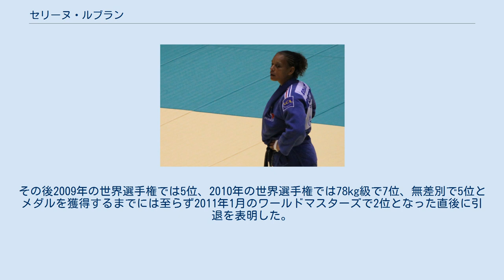セリーヌ・ルブラン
セリーヌ・ルブラン（Céline Lebrun 1976年8月25日- ）は、フランス出身の元女子柔道選手。
身長169cm。
 1999年の世界選手権では3位となった。
翌年のシドニーオリンピックでは決勝で中国の唐琳に1-2の判定で敗れて2位に終わった。
2001年の世界選手権では78kg級で3位だったものの、無差別では準決勝で中国の佟文を判定で破ると、決勝ではイギリスのカリーナ・ブライアントを指導で破り、78kg級の選手ながら無差別で優勝を飾った。
2003年の世界選手権では78kg級、無差別ともに5位だった。
2004年アテネオリンピックでは準決勝で日本の阿武教子と対戦して、ゴールデンスコアまでもつれ込むものの、終了19秒前に大内刈で有効を取られて敗れ、3位決定戦でもキューバのユリセル・ラボルデに袖釣込腰で一本負けして5位に終わった。
2005年の世界選手権では3位となった。
2008年北京オリンピックにはステファニー・ポサメに国内の代表争いで敗れて出場できなかった。
その後2009年の世界選手権では5位、2010年の世界選手権では78kg級で7位、無差別で5位とメダルを獲得するまでには至らず2011年1月のワールドマスターズで2位となった直後に引退を表明した。